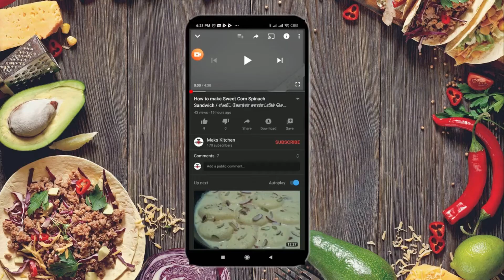Catches Win Matches Samson’s century goes in vain as PBKS clinch the win MI vs KKR Preview